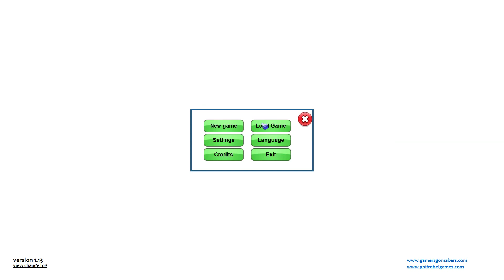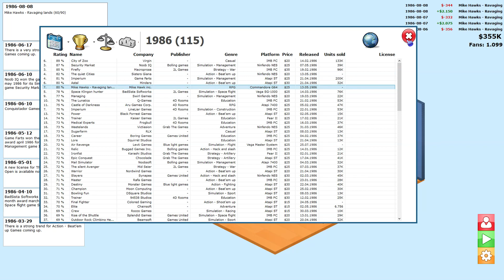Let's Play - GamersGoMakers Episode 3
Episode 3 of GamersGoMakers